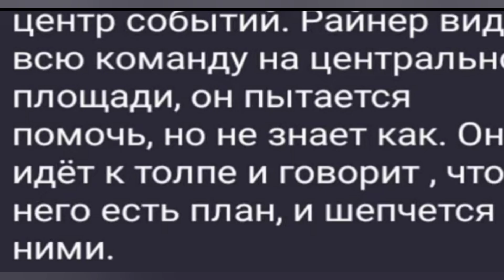Spoiler season 6 miraculous про Райнера